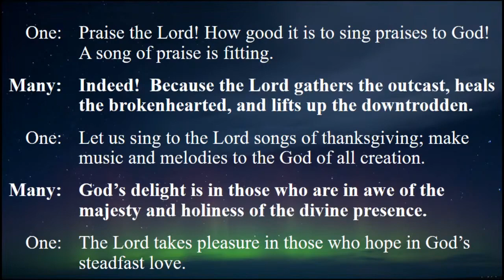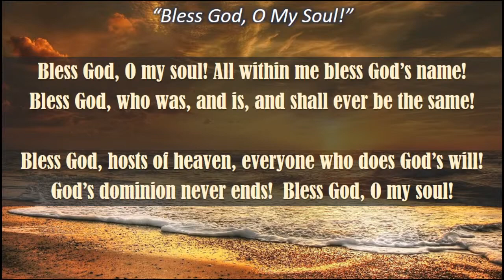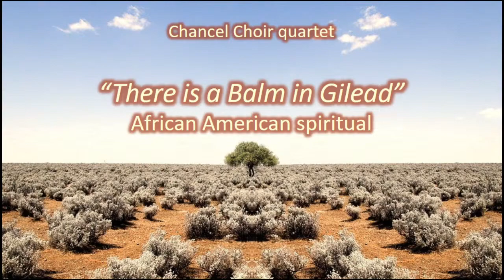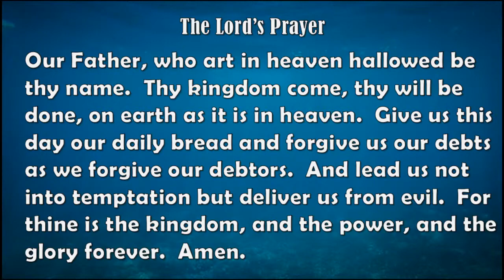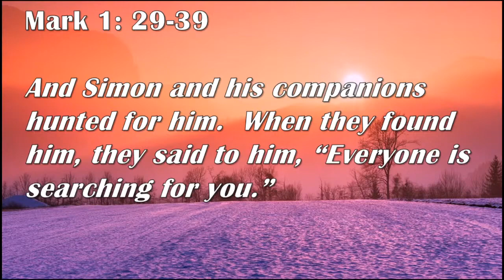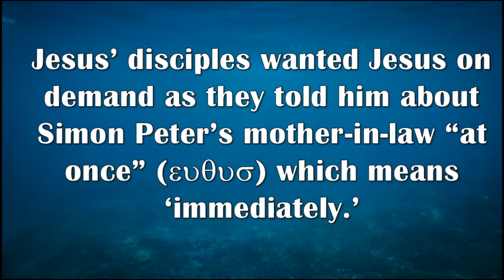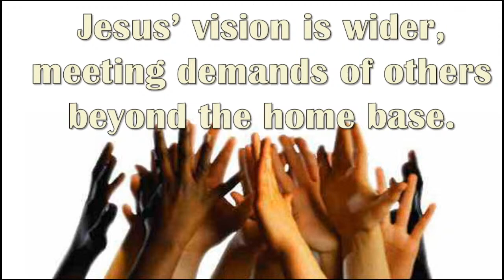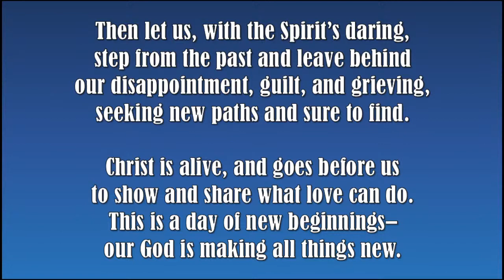Christ Church UCC Elizabethtown PA Live Stream for February 7, 2021